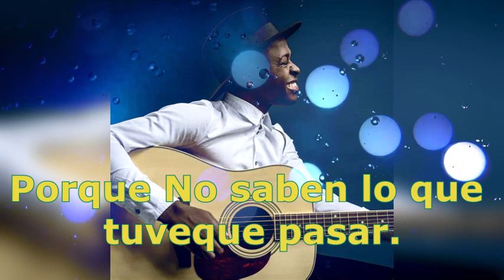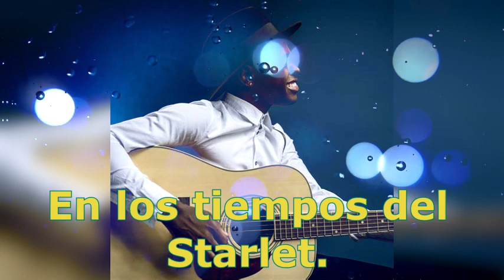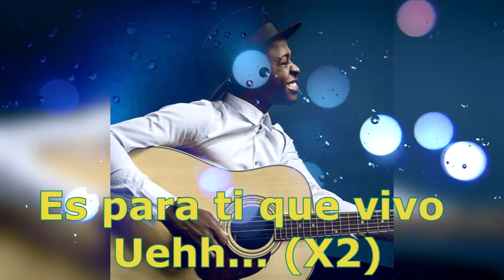Alma gemela - Halison paixao ❤️ ft Filho do Zua letra [EN ESPAÑOL ]traducido.